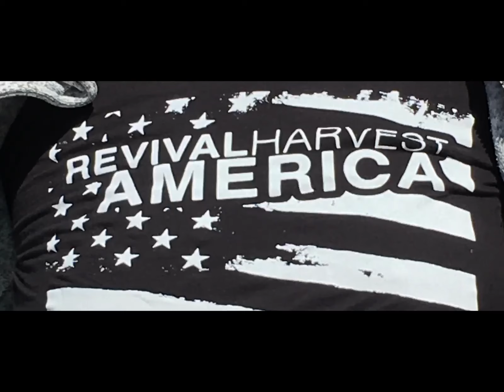Revival Harvest America Charlotte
Sons and daughters of God